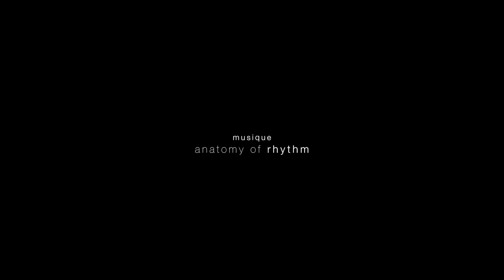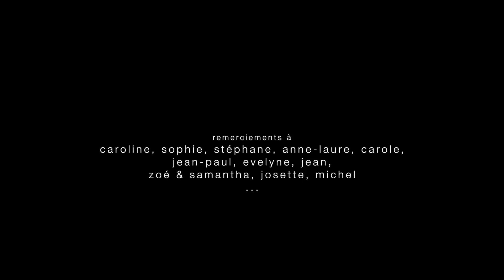Chantage(s)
Un couple s’est enfermé dans un mode de communication basé uniquement sur le chantage affectif ; verbal et menaçant pour la femme et silencieux et accusateur pour l'homme. A chacun son chantage.